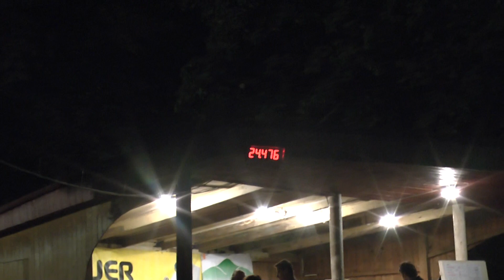Hukvaldy muži A Fryčovice 17 9 2016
13.kolo BLHPS Fryčovický hrbol Fryčovice /okr.FM/ 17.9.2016